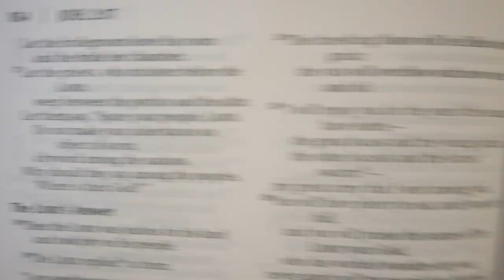I TRIED TO PICK UP THE WORLD'S HEAVIEST DUMBBELL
In today's vlog, I attempted to lift the heaviest dumbbells in the world